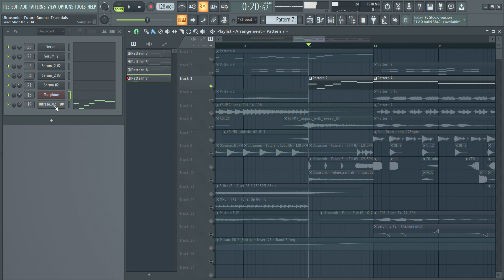Future bounce in FL Studio | Music like Mesto, Mike Williams | FLP